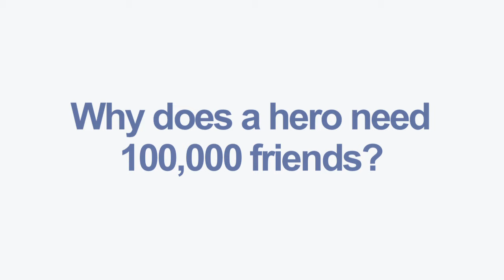Be a Hero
My name is Garland Benson and my goal is to raise 1 million dollars. I’m trying to help fund a treatment for my sister who has Batten Disease so she can live a normal life like me. My plan is to get 100,000 people to give 10 dollars each. Since we have started the foundation, we have had so many amazing friends and supporters to help us get to the point that we are at now. The only problem is that I don’t know 100,000 people like that! Please help me reach my goal by donating and asking your friends to help too. Like Helen Keller said, "alone we can do so little and together we can do so much." Tell them for just 10 dollars they can be a hero too!!